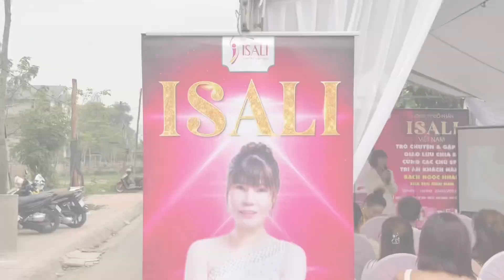Chuyển giao công nghệ điều trị nám cùng ISALI Bạch Ngọc Nhan tại Hồng Lĩnh Spa vĩnh yên, vĩnh phúc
Trong video này, bạn sẽ thấy ISALI Bạch Ngọc Nhan chuyển giao công nghệ điều trị nám tại Hồng Lĩnh Spa, Vinh Yên, Vĩnh Phúc. Qua đó, chúng tôi sẽ giới thiệu về sản phẩm và cách sử dụng chúng để giúp khách hàng đạt được làn da tươi trẻ và rạng rỡ hơn. Xem video để tìm hiểu thêm về công nghệ và sản phẩm của chúng tôi.

DANH SÁCH PHÁT
Công Ty Cổ Phần ISALI Việt Nam là thương hiệu mới nổi trên thị trường nhưng các sản phẩm của ISALI đã nhanh chóng khẳng định được giá trị đích thực với người tiêu dùng trong và ngoài nước…

Các sản phẩm tại ISALI Group được sản xuất chính hãng và sử dụng công nghệ cao, 100% nhà máy sản xuất của chúng tôi đạt chuẩn GMP.

Các sản phẩm được chiết xuất phần lớn nguyên liệu quý hiếm từ thiên nhiên được chọn lọc cẩn thận hoàn toàn lành tính nên chất lượng vượt trội hơn hẳn các sản phẩm khác trên thị trường.
THEO DÕI ISALI TRÊN MXH
🏠 Công ty cổ phần ISALI Việt Nam
📮 Địa chỉ: Lô 19S8 Đường Nguyễn Tuân, Khu Đô Thị Chùa Hà, Tp. Vĩnh Yên, T Vĩnh Phúc

CHÂN THÀNH CẢM ƠN TẤT CÁC BẠN ĐÃ GHÉ THĂM KÊNH!!!